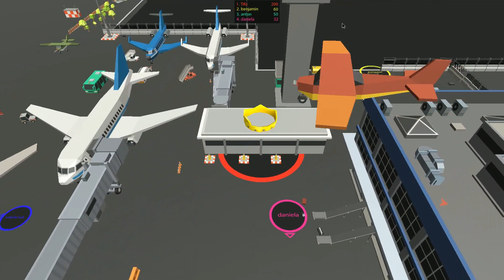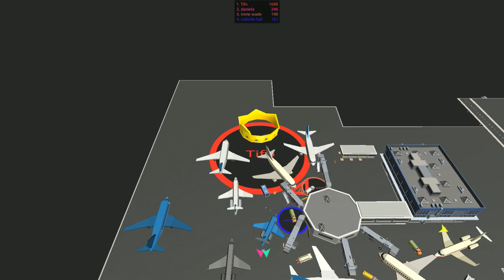Yumy.io [Hole.io] World Record +2,353